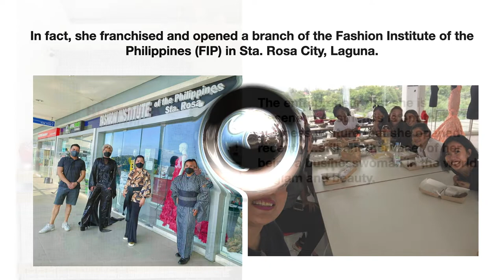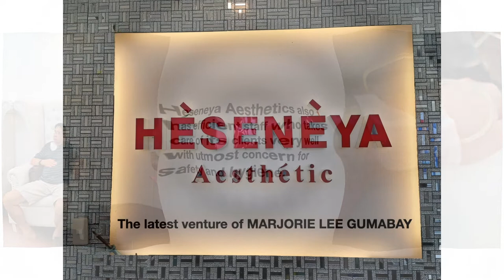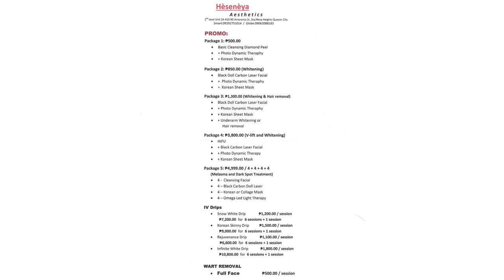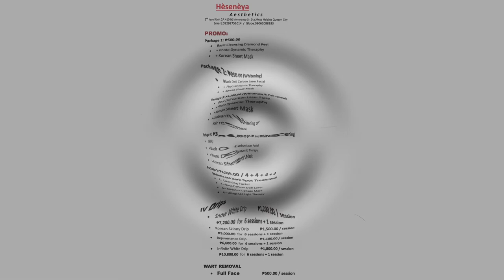Interview of Fashion Designer & Entrepreneur MARJORIE LEE GUMABAY, Owner of Heseneya Aesthetics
This is Marjorie Lee Gumabay, fashion designer and entrepreneur. She owns the franchise of Fashion Institute of the Philippines Sta. Rosa (Laguna) branch and her latest venture is Heseneya Aesthetics. Get to know more about her and her aesthetics clinic.